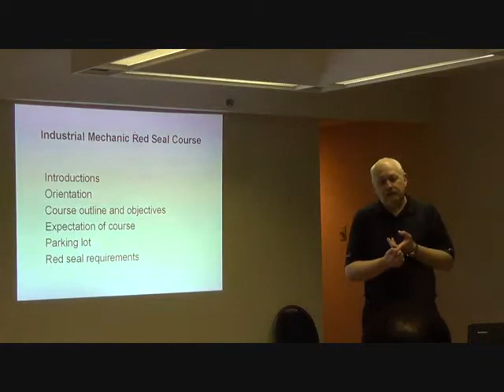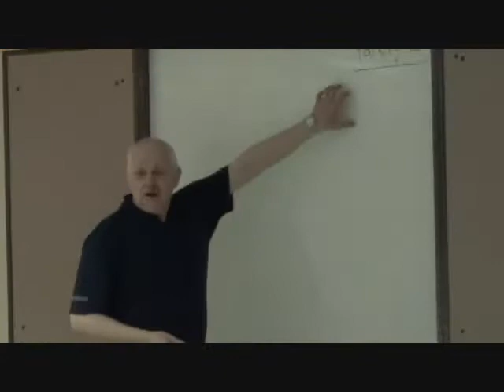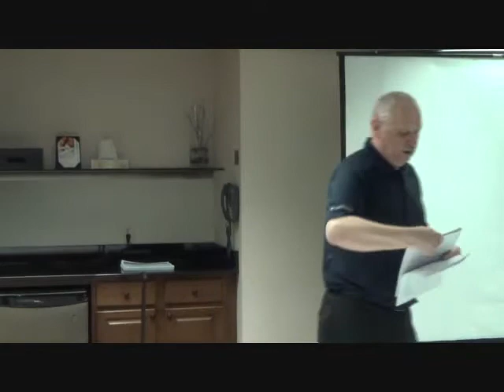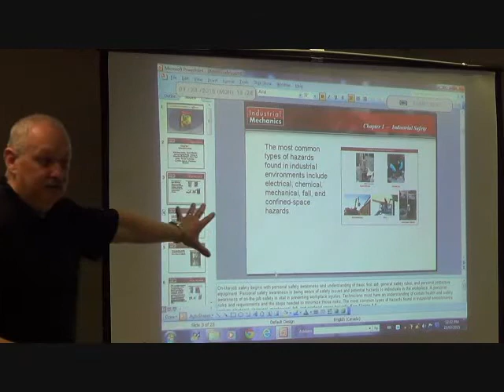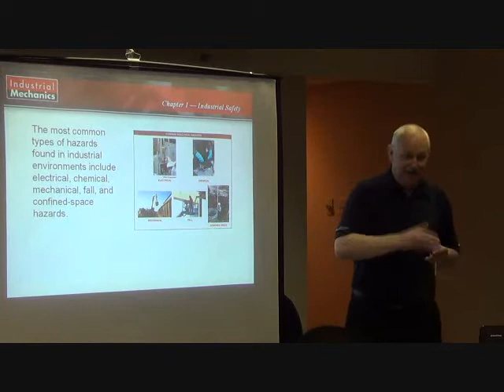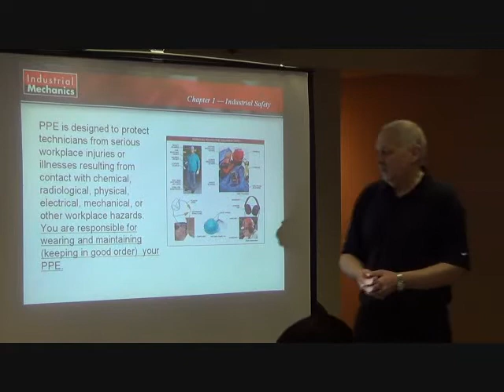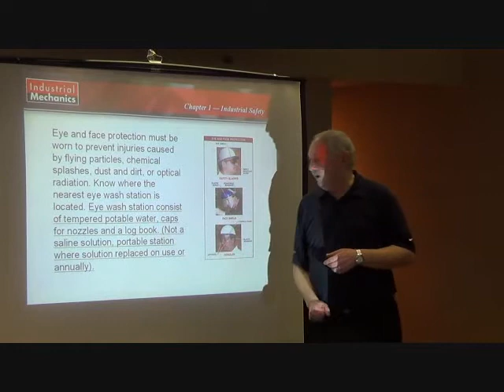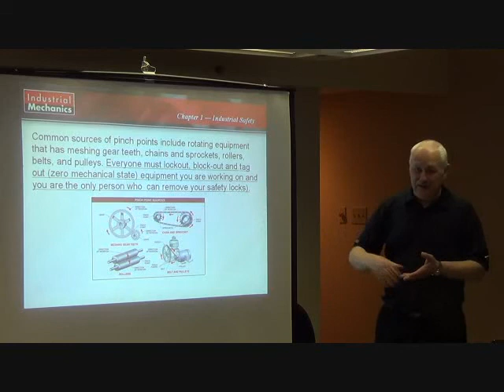Millwright IP RED SEAL Refresher course-Lesson1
Mill Wright/Industrial Mechanic IP Red Seal challenge exam refresher course